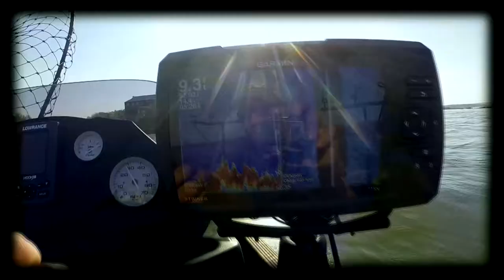Catfish Mafia August Tournament - Goldsboro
This was another Catfish Mafia Tournament, this time at Goldsboro on the Susquehanna River. This body of water is known for channel catfish and we definitely found them. After a night of channel after channel, Chad managed a good flathead with only a half hour to spare.